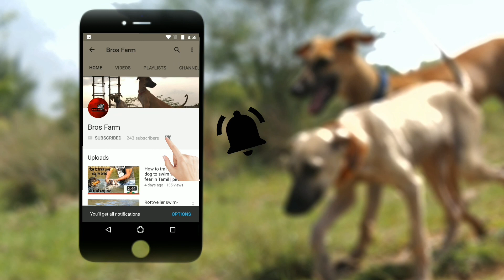Privately kept Marwari Stallions at Anthiyur Horse Fair 2019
Hello everyone.
Bros Farm.
This channel is all about pets.